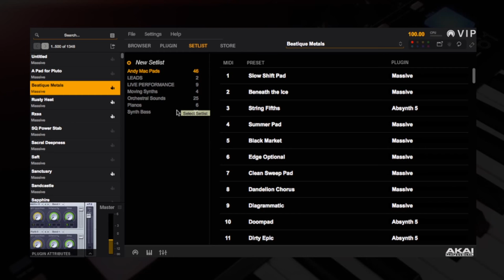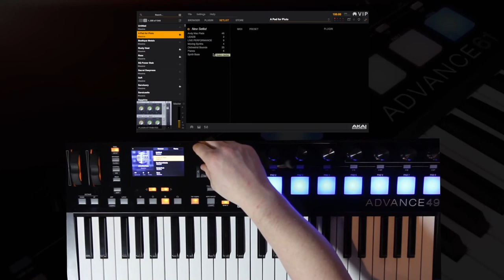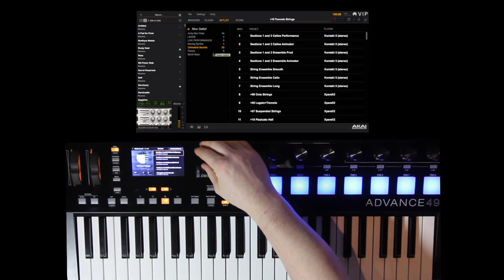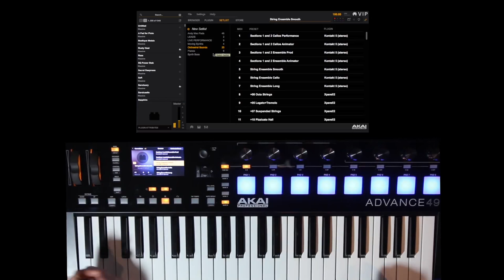AKAI ADVANCE : Tuto n°6 - Configurer les setlists pour la scène ou le studio (vidéo Boite Noire )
Une vidéo tuto pour un aperçu des Setlists pour la scène et le studio avec les claviers maître Akai Advance.

Apprenez à créer des Setlists dans votre clavier Advance pour la scène et le studio via cette série de 7 tutos vidéos en français.

FICHE TECHNIQUE
- Clavier maître 25-49-61 touches pour un contrôle avancé des instruments virtuels
- Toucher semi-lourd sensible à la vélocité et à l'aftertouch
- Écran couleur haute résolution de 4,3" avec boutons de commandes dédiés
- Retour visuel en temps réel des paramètres des plug-ins sur l’écran
- 8 pads de type MPC, rétro-éclairés RVB sensibles à la vélocité
- 8 potentiomètres rotatifs sans fin
- Boutons de changement de banque, d’octave, de transport et de performance
- Boutons Note Repeat, time-division, arpeggiator et tap-tempo
- Molettes de pitch et de modulation caoutchoutées
- Entrées pédale d’expression et footswitch
- USB, entrée et sortie MIDI 5-pin
- Fonctionne aussi comme un contrôleur autonome
- Inclus le logiciel hôte Virtual Instrument Player pour une gestion optimisée des instruments virtuels, compatible avec pratiquement tous les plug-ins VSTi et pré-mappé avec des centaines d’instruments virtuels leaders de l’industrie.
- Inclus une suite logicielle de 16Go comprenant les instruments virtuels Vacuum Pro, Loom, Hybrid 3, Xpand!2, Velvet et Transfuser d'Air Music Technology, Eighty Eight Ensemble de SONIVOX et des packs d'échantillons exclusifs d'artistes du label Toolroom Records (en téléchargement)